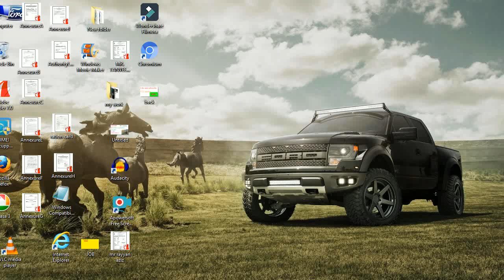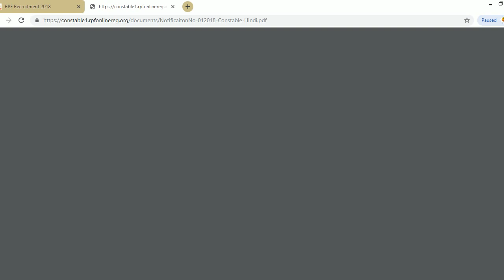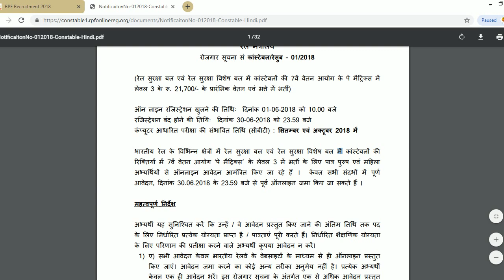Railway Recruitment 2019 RPF SI & CONSTABLE की 9000 पदों पर बम्पर भर्ती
Hello friends
    I am vikram singh welcome you to our youtube channel JOB NEWS NOW.

About this video iss video me hamne railway me nikali recruitment ke bare me bataya h ager aap ko hameri video pasand aaye to like karna na bhule railway ne 9000 job nikali h date jaldi he aap ke samne aane wali h..

thanks for your supoort

rpf recruitment 2019 exam date
rpf recruitment 2019 apply online
rpf recruitment 2019-20
upcoming rpf recruitment 2019
rpf recruitment 2018 to 2019
rpf constable si exam date
rpf constable syllabus in hindi
rpf si recruitment
rpf si salary
rpf si previous year paper
railwayjob

jobnewsnow latestjobnews